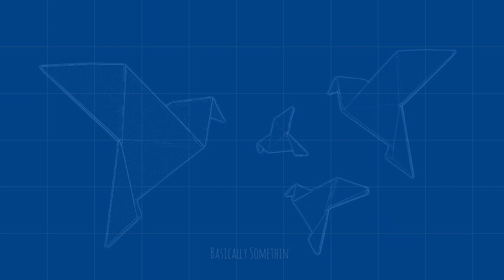Easy Origami Dove Tutorial for Beginners | Learn How to Make an Origami Dove of Peace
Fly along into this Easy Origami Dove Tutorial for Beginners! In this step-by-step guide, we'll fold a symbol of peace using just a simple square piece of white paper. Folding this origami dove is a 'peace' of cake, providing a satisfying and peaceful crafting experience for all.

Experience the peace and joy of crafting as you fold an easy origami dove that symbolizes peace. The tutorial is designed to be beginner-friendly, and it is so very easy to fold that even the little ones can join in on the fun! The repetitive and rhythmic folds make it easy to create a dozen origami doves in no time, offering a delightful and calming crafting experience.This tutorial provides instructions for folding these little origami doves of peace. Bring out your inner artist and fill your space with these beautiful symbols of peace and serenity.

Crafting these symbols of peace can create a calming atmosphere in your area as well. So grab a square sheet of paper and start folding! 🕊️✨

Share the peace and send in some comments as well!

And maybe send in some doves to my blog as well